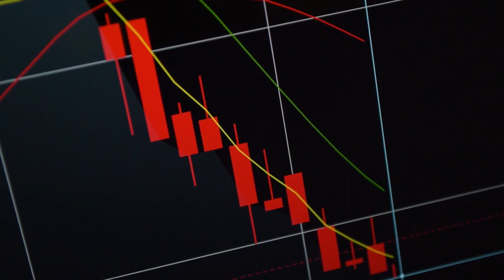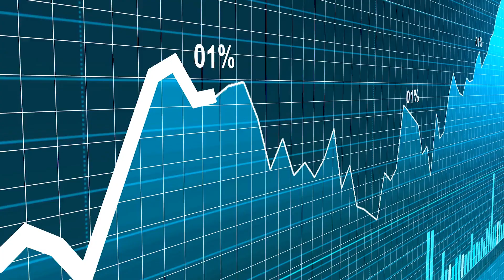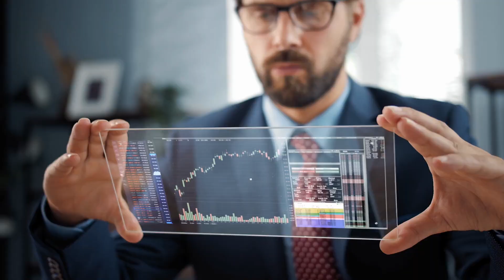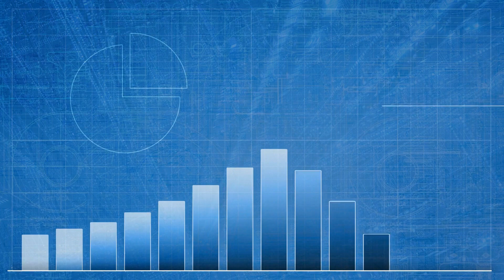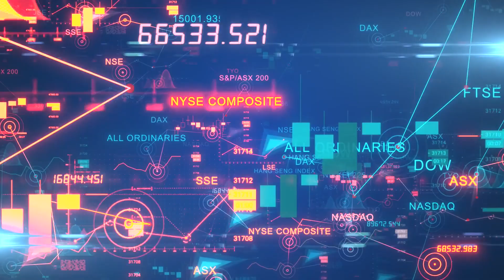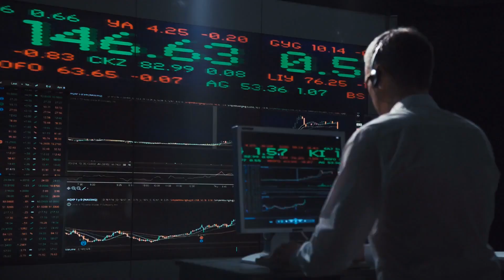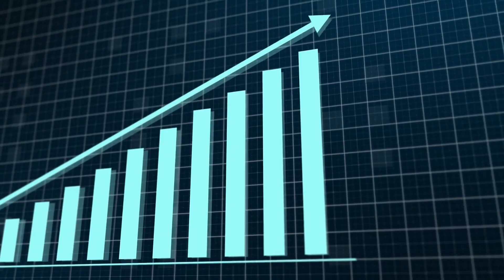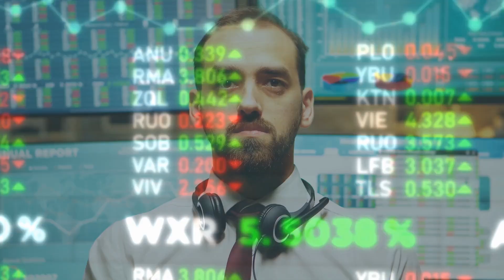How To PROFIT From A RECESSION | RECESSION 2024 WHAT TO DO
SERIOUS ABOUT QUITTING YOUR DAY JOB? LEARN WHAT'S WORKING NOW!
*** THIS IS EXACTLY HOW I DID IT -- I WATCHED THE TRAINING AND TOOK MASSIVE ACTION!

SELF-STARTER BUT NEED TO TAKE IT SLOW?
This New 72 Hour Challenge lets you Copy A 7 Figure Business
and allows you to copy my white label course to use as your own
GO at your own pace but we HIGLY RECOMMEND 3 STRAIGHT DAYS FOR MOMENTUM.

Want to QUIT YOUR JOB Faster? Join The Signature 4 Phase Program Where I show you Exactly how Complete Beginners Go from 0 to 100k Months (COACHING INCLUDED)

WHAT'S THIS VIDEO ABOUT?

In this video I will teach you the definition of a, RECESSION, AND, "How To PROFIT From A RECESSION". It's critical that you prepare your finances for the IMMINENT RECESSION, and economic downturn.

RECESSION 2022 WHAT TO DO? Do THIS NOW! According to major news outlets, The US is in a Recession, as of last night, so please watch this full episode!

 The tips in this video will teach you, how to prepare for a recession, how to survive an economic recession, and how the, recession 2022, and, recession 2023, could change our daily lives. This video is SURPRISINGLY INSPIRATIONAL!

These, "how to get rich", tips have helped hundreds of our students! It is possible to survive and thrive during a recession, so be sure to watch until the end!

"Smart Money Concepts" teaches you how to start thinking about money, making money online, and how you can start earning income online and offline. Yes, it is possible, to get rich, while you sleep with, passive income, but there will be some upfront work involved, to get these, passive income ideas, up and running!

If you are considering work from home jobs, how to save money, how to start a side hustle, or just how to let your money work for you, then you are on the right track.

"Smart Money Concepts"' How To videos teach valuable lessons about money and finances that you were never taught in school and we have helped thousands of students, parents, teachers, and adults with general finance offline.

That's why we started our YouTube Channel "Smart Money Concepts" to teach thousands of people how to become rich, at any age, even if you don't have a lot of money, because you deserve it!

Inspired by: "proactive thinker"

AUTO-CLEAR CODE
“Mr Mischief” licensed via Music Vine: OXVMR0S0OBSMUIAP